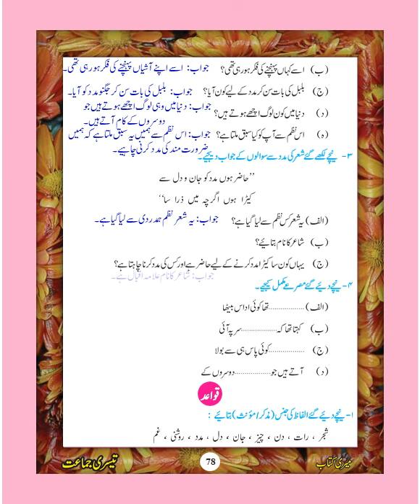class 3 meri kitab pg 77-79 fully solved @urdu707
CLASS 3 MER1 KITAB PAGE 77-79 IIFULLY SOLVED II AMAR BOI II CLASS 3 NAZM HAMDARDI PG 77-79  @Urdu707

Urdu Medimm Study Materials

Hello Friends. !
This is Urdu Medimm Study Materials
Now You are watching ZaKIR sir's urdu Question Answer Class For Class 3.

perivious Video Link